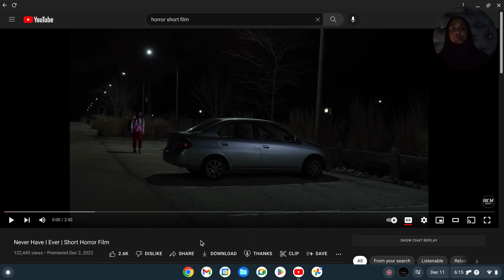reacting to never have i ever horror short film